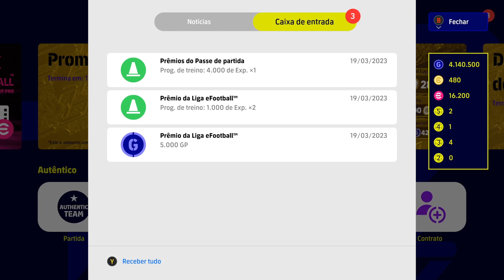eFootball™ 2023 - Liga eFootball - 8ª fase - Vitória por 6 a 2 e Promoção para a 8ª divisão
Melhores momentos jogando na Liga eFootbal online na 9ª divisão.